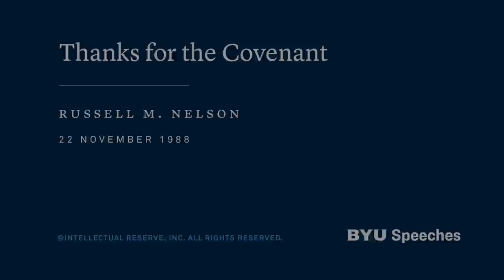Thanks for the Covenant | Russell M. Nelson | 1988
This unique Thanksgiving message reminds us to be grateful for the blessings which are ours through the covenant established with our father Abraham.

This speech was given on November 22, 1988.

"Sister Nelson and I are thrilled to be with you on this special occasion. Whenever we come to BYU and are privileged to rub shoulders with members of the faculty and student body, we are better for it.

In two days, people in this nation will set aside their usual labors and celebrate Thanksgiving Day. This custom fosters gratitude to God for the good things of life. Each one of you will offer your own expressions of gratitude in your own way, wherever you are. We have so much for which we are grateful—family, friends, food, freedom, faith—all of which come to us from a loving Father in Heaven.

On my list of things for which I am thankful are items that may not be on your list. I would especially like to express my gratitude for the privilege of being here today. In the past five weeks my calling has taken me to thirteen different nations on three different continents. So I’m grateful for the jet airplane and competent people who work to help us travel in safety. I’m pleased that I don’t have jet lag. My poor brain has long since given up trying to keep track of which time zone I’m in. I find that if one travels eastward to Europe and then westward to the East, time zones get fuzzy anyway, and opposing jet lags hopefully just cancel out.

I am grateful also for the fact that wherever I travel, the reputation made by groups from Brigham Young University has preceded me. I salute cultural ambassadors of goodwill who represent this institution. What you have done is of inestimable value. Literally, the world is your campus.

Another observation for which I am grateful is that graduates from BYU are widely disseminated throughout the earth. Precious seedlings of faith blown by winds of responsibility reach fertile soil of opportunity in lands near and far.

Wherever I go in the world, I see amazing growth of the Church. People once uninformed are learning of the gospel. I am an eyewitness to fulfillment of the promise made to the Prophet Joseph Smith when the Lord said, “The ends of the earth shall inquire after they name” (D&C 122:1).

National governments once hostile to this Church are now cautiously opening doors because they have learned that doctrines restored through that great Prophet will strengthen citizens of their nations.

I would like to speak to each individual here with the hope that I may give you a new perspective of gratitude at Thanksgiving. Against a historical backdrop I should like to paint a mental picture that would allow you more fully to comprehend who you really are.

The panorama of history will extend so far back you will wonder if I have forgotten to relate my message to you. But if you’ll pay careful attention and follow the thread of thought, you will see that the relationship is real. In fact, if you should view your own identity without this broader understanding, such limitation would constitute an unfortunate injustice.

Going Back in Time

Each one here no doubt has at one time or another had some sort of identity crisis. On those occasions one has wondered with truth introspection: “Who am I really? Why am I here? What am I to do?” To find identity, direction, and purpose, it helps to be reminded of the past.

Before we start, I’d like to give you a little quiz. Nothing you’d rather have today, is there? I won’t ask for answers aloud, but perhaps you can silently answer these questions or even write them in your notes.

Who are your parents?

Where is your home?

Are you of Israel?

Are you Hebrew?

Are you related to Abraham? If so, how?

Are you Jewish?

To what countries do you trace your ancestry?

Do any of you trace your ancestry to Egypt?

To find answers, let’s go back in a mental time tunnel. Before the world was made, “Jesus Christ, the Great I AM, . . . looked upon the wide expanse of eternity, and all the seraphic hosts of heaven” (D&C 38:1). The Lord had shown Abraham “the intelligences that were organized before the world was; and among all these there were many of the noble and great ones” (Abraham 3:22). We are no doubt among those he envisioned.

“And God saw these souls . . . and he said: These I wil..."